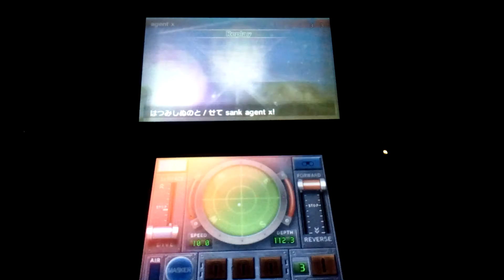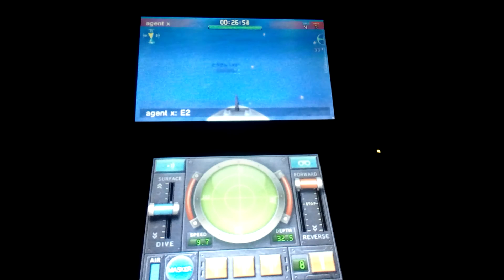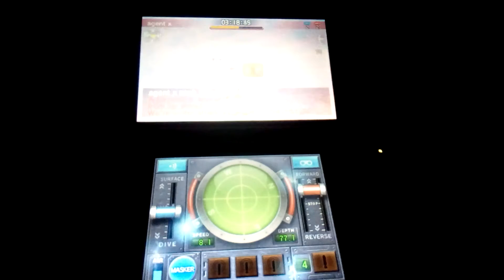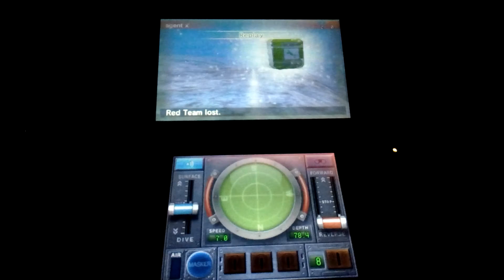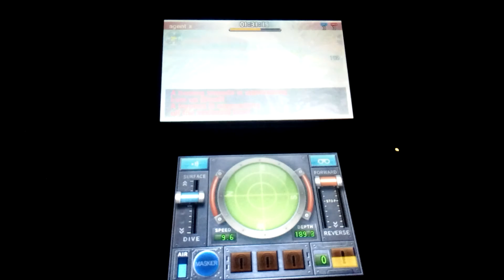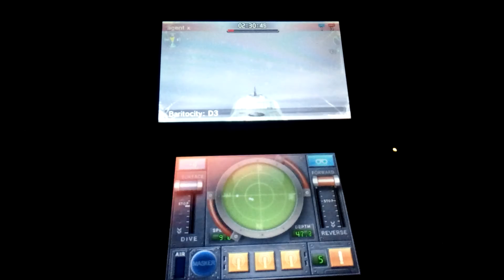SDSW episode 11/ (((lost episode)))